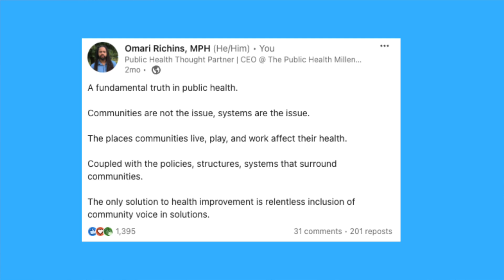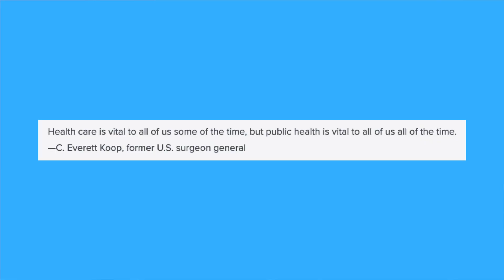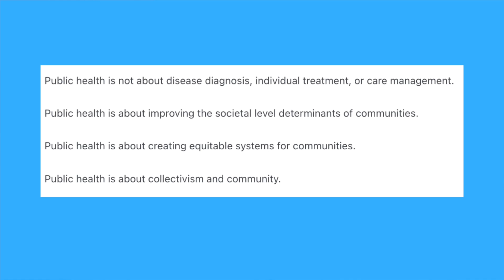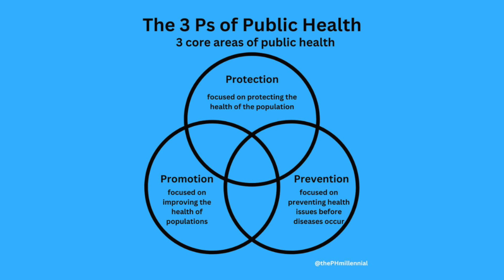What is Public Health? (Why Public Health Matters)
Learn what public health is, how public health works, and more!

Hear insights into the following: What is public health, how public health works, what the determinants of health are, and how public health is different from clinicians, and why work in public health.

Chapters:
@0:00

About: The Public Health Millennial supports students and professionals in learning, navigating, and transforming their public health careers. We share online resources through our Public Health Careers podcast, blog articles, social media content, and community support.